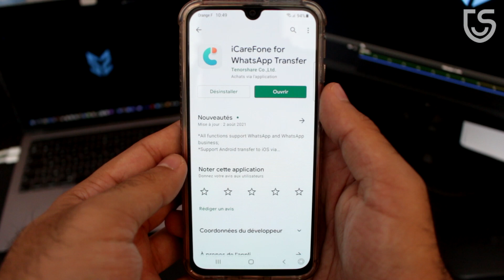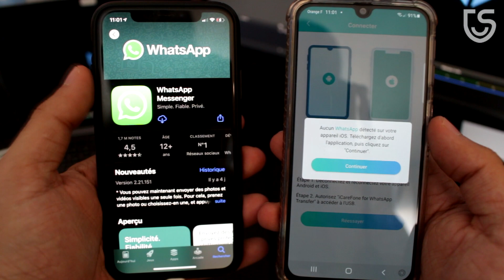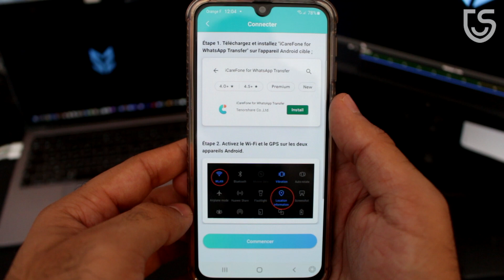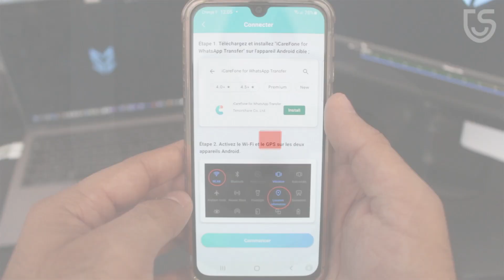Transfert WhatsApp sans PC ：Android vers iPhone/Android [Galaxy S22]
Dans cette vidéos, vous verrez un tutoriel détaillé sur comment transférer discussions WhatsApp vers un autre téléphone sans PC [Android à iPhone/Android]. Alors, on y va !

TimeCode :
00:00 Début de la vidéo
00:10 Lancez application sur votre téléphone
00:38 Transférer WhatsApp Android vers iPhone sans PC
02:30 Transférer WhatsApp Android vers Android sans PC